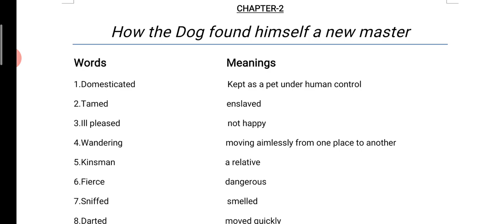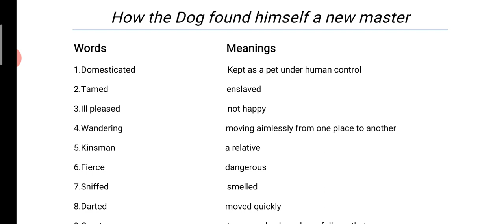How the Dog found Himself a New Master|Difficult words with their Meanings| class 6| Honeysuckle